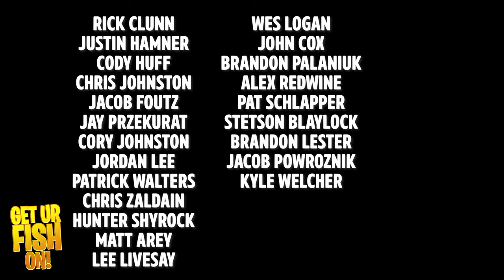Who has the BEST Career Average Cashes on Bassmaster Elites?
Which Bassmaster Elite professional bass fishing angler is on top for cashing the most checks in his career? The Bassmaster Elite Series is one of the best professional fishing leagues. It's a pay to play, but what angler is the most consistent with collecting and cashing a check over their career? You might be surprised by some of the stats and career averages for these pro fisherman who live in the outdoors.